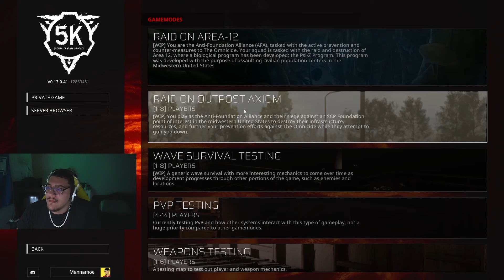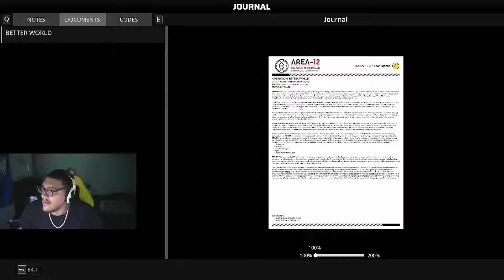I Was Supposed to Secure Contain and Protect But FAILED